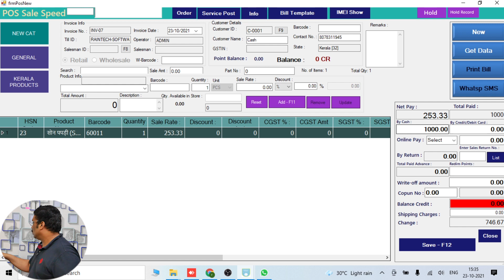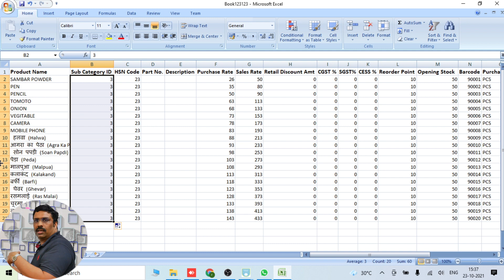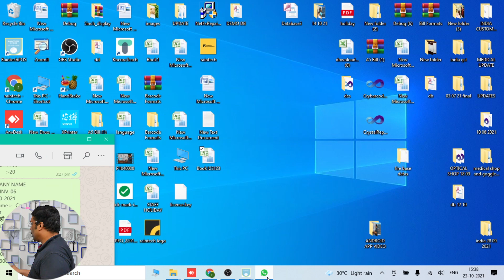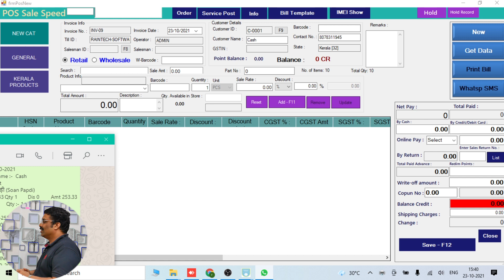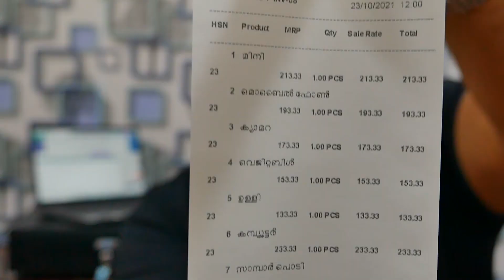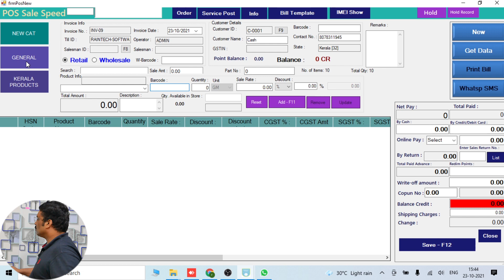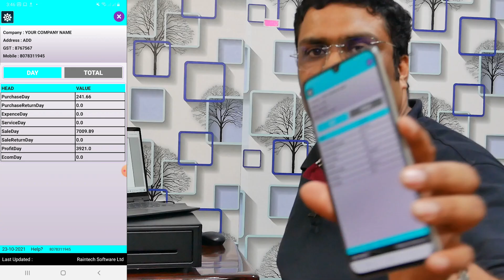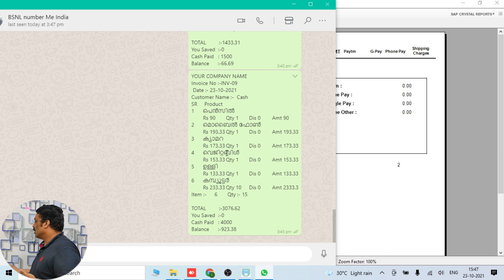BILLING SOFTWARE In MALAYALAM VIDEO Billing Software